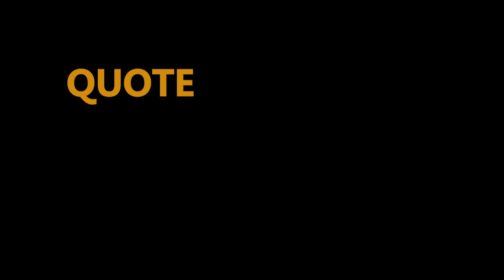Thandiswa Live Lyric Theatre. A Letter To Azania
Iyeza Live at the Lyric theatre Johannesburg. Part of a show called A Letter to Azania that the artist says is constant work in progress as she continues her search for Azania. Filmed in 2019 just before the Pandemic.